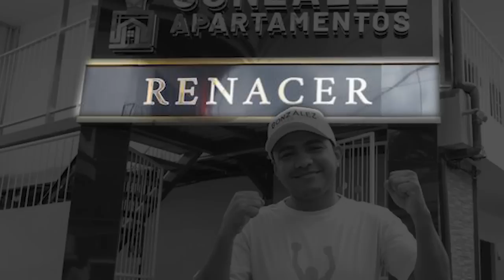Detalles del Invento con Absalón y la compañera; Los generales ponchados de Daniel Ortega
En EXCLUSIVA, “Detalles del Invento” con el Gordo y la Flaca. El segmento más SIMÉTRICO posible, con el odio visceral de la dictadura contra la población nicaragüense, y la oposición política. Un espacio donde se come el "NACATAMALÓN PICANTE".
Así iniciamos las noticias satíricas de la semana en Fuera de Broma.

También te contamos qué estuvieron haciendo los 20 generales del Ejército de Daniel Ortega este fin de semana, y por qué Román "el chocolatito" González, inició una campaña que no le gustará para nada al "comandante" y la "compañera".